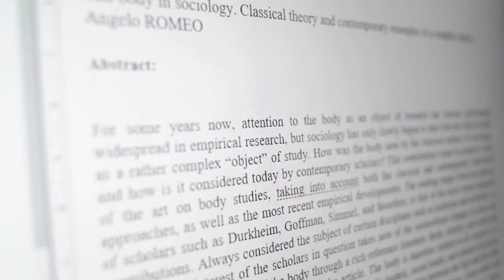Discover MA Translation Studies at the University of Exeter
- Top 200 in world subject rankings for Modern Languages, QS World University Subject Rankings 2021
- Top 10 in UK subject rankings for Modern Languages, The Complete University Guide 2021
- Taught by published translators and experienced practitioners, plus specialists in the use of machine translation and computer-assisted translation tools
- Interpret and analyse complex textual and cultural artefacts using a range of skills desired by employers
- Work with leading scholars to explore the works of literature, art and thought that have shaped our global culture
- First-class teaching and supervision from leading experts
- Option for work placement module working on a commissioned project
With thanks to Preston Street Films, Book Bag, Positive Lights Project, Maketank and Cadenza Academic Translations.